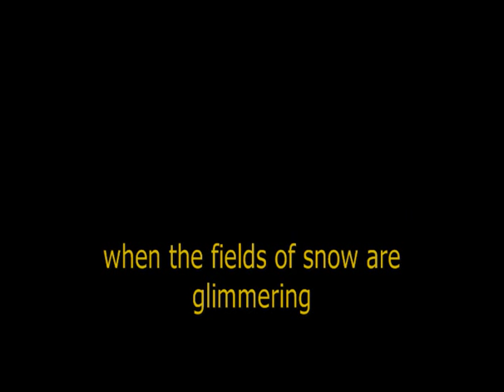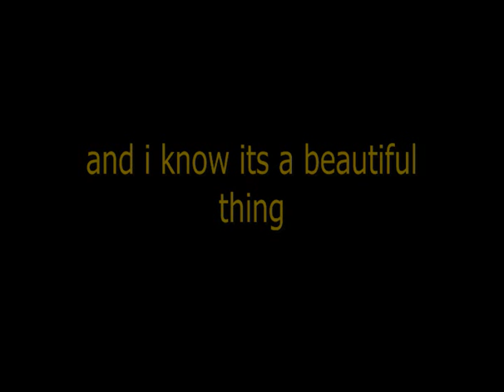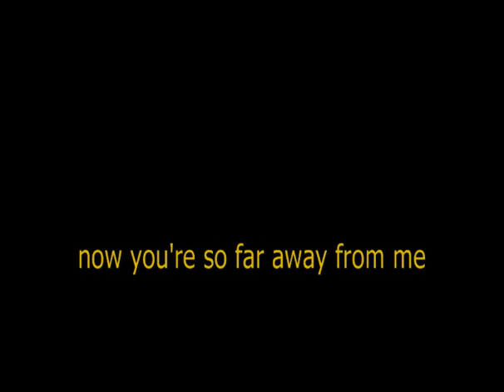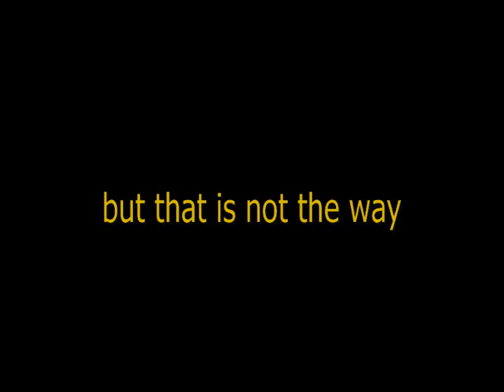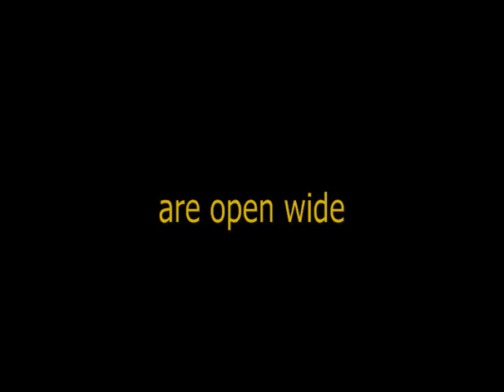The GoAround- Sunflower Song (Lyrics)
The GoAround's "Sunflower Song" lyrics from their album "Lifeboat"

This life is a beautiful thing
when the fields of snow are glimmering
and I know it's a beautiful thing
when the sunshine brings the warmth of spring
to me
again

Chorus:

True beauty when the sky turns yellow
and the
sunflowers open their eyes
so beautiful and bright
and I find
true beauty in the morning time
when the
sunflowers in your eyes
are open wide

when the summer heat gets softened by a breeze
by a breeze
when orange leaves of the autumn
take a leap down from the trees

(Chorus)

this keeps on happening
I get so scared and push you away
now you're so far away from me
I keep on promising to change for you
but that is not the way to go about this
we can do without is
we need something beautiful

(Chorus)